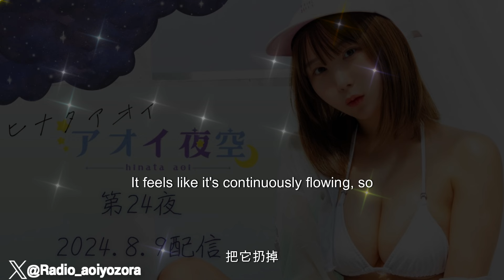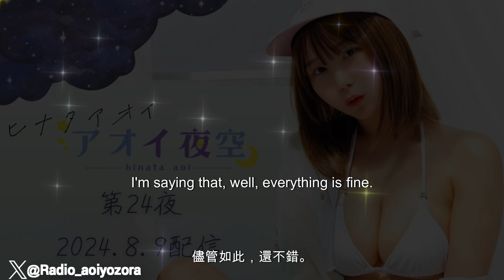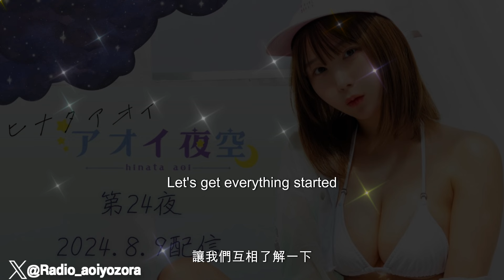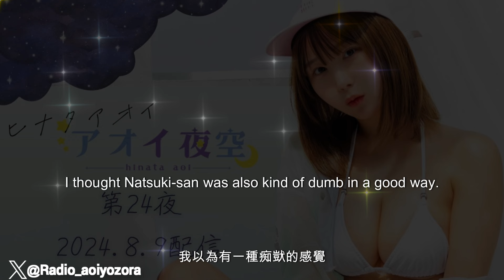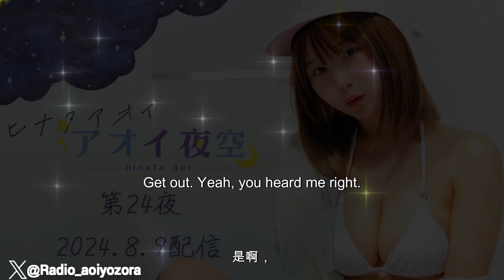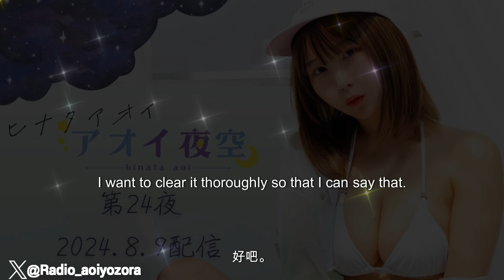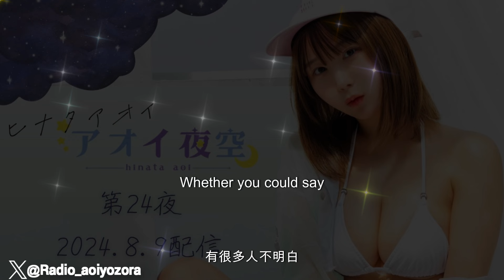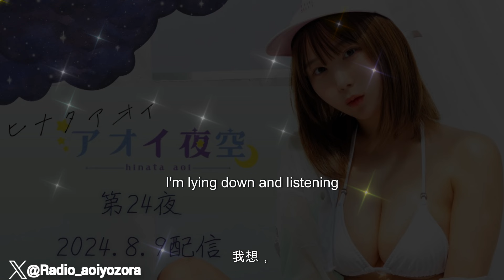#24 日向葵衣のアオイ夜空 【アオゾラ】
『アオイ夜空』第24夜アーカイブ🌟台湾語・英語字幕あり
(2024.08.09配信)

リスナーと一緒に夜空を眺めながら、ヒーリング効果のある1/fゆらぎの声で自然なトークや心地よい音楽を楽しむ番組🌃

毎週金曜21:00~Radiotalkにて配信中💫

・ASMR
・ラジオのアーカイブ
・グラビア撮影のオフショットムービー
・YouTube配信(不定期)
などを投稿しています。

みんなの温かいお言葉・応援がとても嬉しく
わたしの活力になっています。
これからも仲良くしてね！

Hi, im japanese pinup girl "Hinata Aoi"
You can see
・My guravire︎︎ offsfot & sample movie
・ASMR (ear clean, massage, whispering sleep, brain melting triggers for relaxation and deep sleep)
・Playing game live stream

Im so happy for your cheers :) If you like it, please subscribe and push like! im so glad you to find my channel. hope i could see you again. thank you!!

日向葵衣 Hinata Aoi
🌼チャンネル🌼